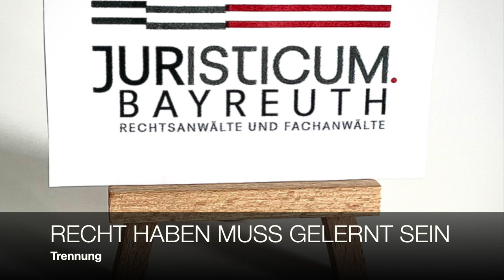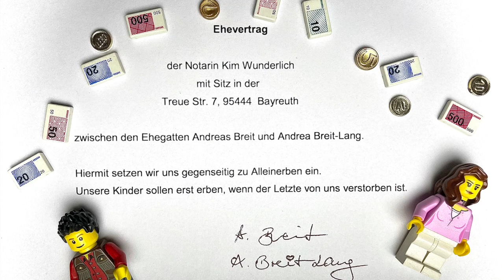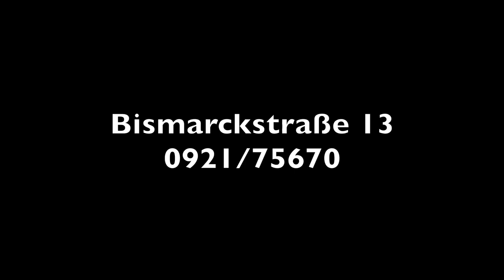TRENNUNG UND WAS DER ANWALT RÄT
RECHT HABEN MUSS GELERNT SEIN -
Du hast dich getrennt und weißt nicht, was zu tun? Hier eine kleine Anleitung!